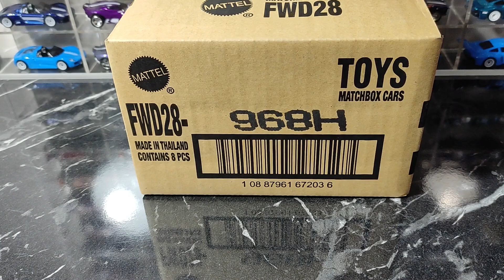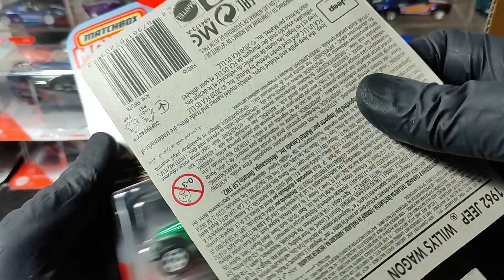Matchbox Moving Parts 8 Araçlık Kutu Açılımı (2020 H Kutusu)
6 Farklı araç çıktı, bu kutuda,

Aynı çıkan araçları çekilişle vereceğim yorum kısmını hobican yazan her farklı hesap çekilişe katılabilir.